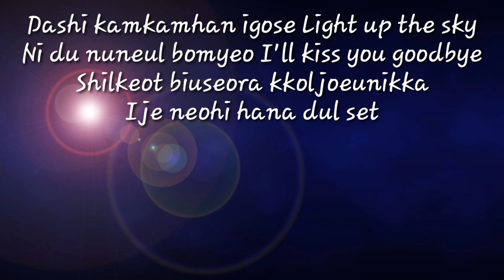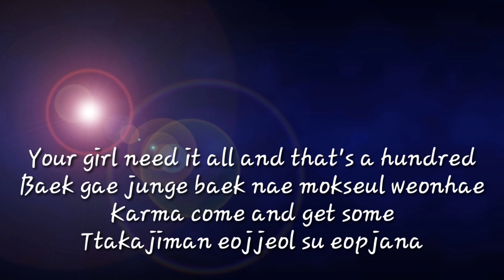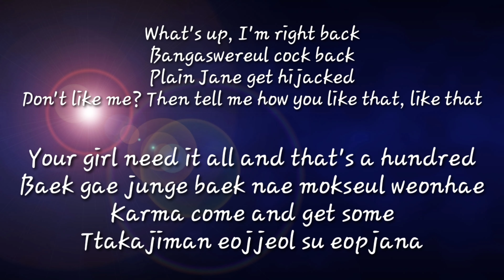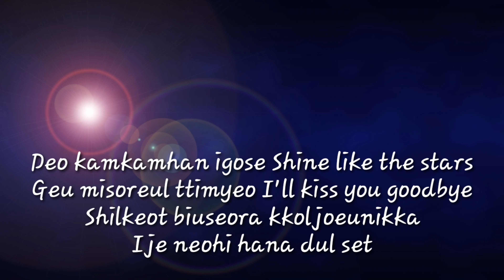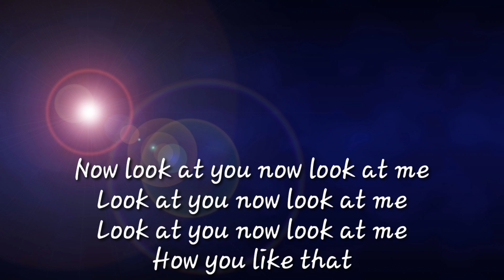How you like that (Lyrics)-Blackpink | Bagai mana anda suka itu- blackpink